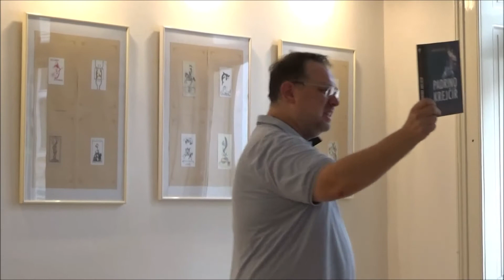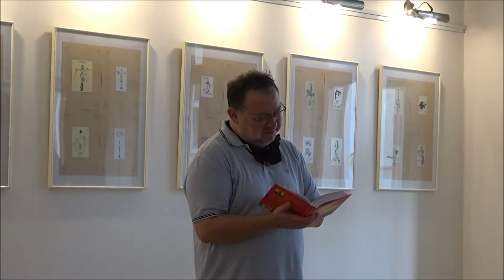Novinařina s odvahou - Jaroslav Kmenta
Ne každý se odváží "strčit nos" do věcí, které někteří nechtějí, aby se o nich vědělo. Jedním z těch nemnoha v naší zemi je pan Jaroslav Kmenta.

Ve dnech Sametové rovoluce člen Občanského fóra, krátce na to začal pracovat jako novinář. Témata, která si vybral, nebo se k nim dostal, určitě nepatří mezi témata bezpečná. Podnikatelské podsvětí, propojení podsvětí s politickým světem, ..
Kolín, 24. září 2020